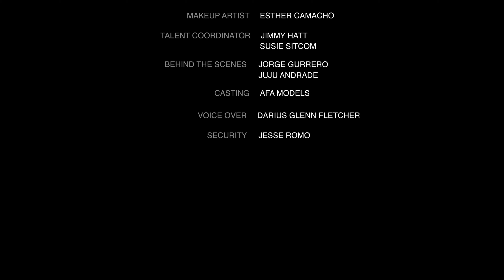Franklin Yi: Stand-Up Special from the Comedy Cube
Franklin Yi gets his special on at the Comedycube

To see Franklin will be performing next make sure to follow him on Instagram @franklinthomasyi